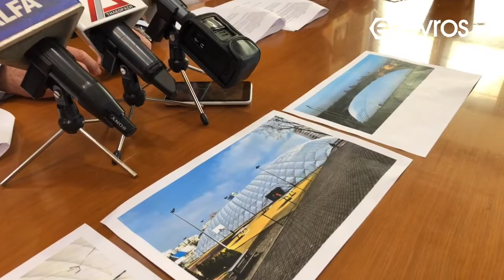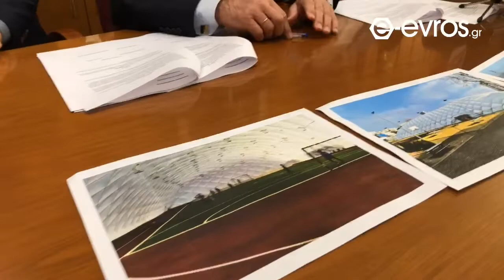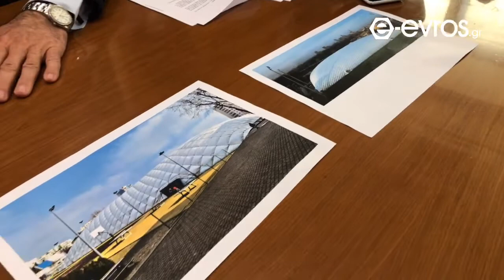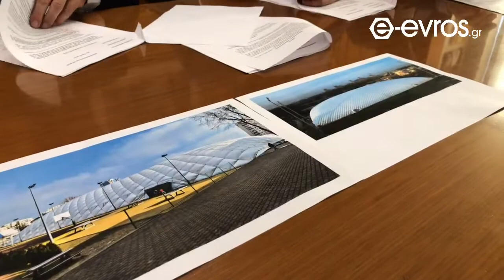Το αθλητικό μπαλόνι έρχεται στην Αλεξανδρούπολη - Υπογραφή σύμβασης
Το αθλητικό μπαλόνι έρχεται στην Αλεξανδρούπολη.

Αυτή την ώρα υπογράφεται η σύμβαση της προμήθειας του θόλου αθλητικών εγκαταστάσεων στο γραφείο του Δημάρχου, που προβλέπεται να στεγάσει αρκετά αθλήματα & να δώσει "στέγη" σε αθλητές & συλλόγους.